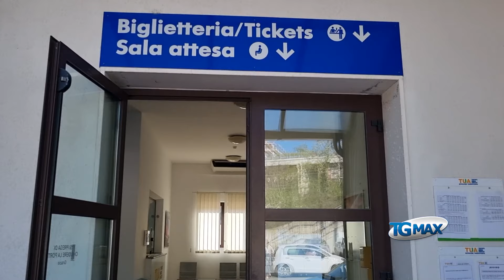Lanciano, treno-bici con Tua e Legambiente il cicloturismo in città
Trabocchi Mob arriva in città: Legambiente Abruzzo stringe un’alleanza con la Tua, nella stazione di via Bergamo si potranno noleggiare le biciclette. Primo sopralluogo per la fattibilità.